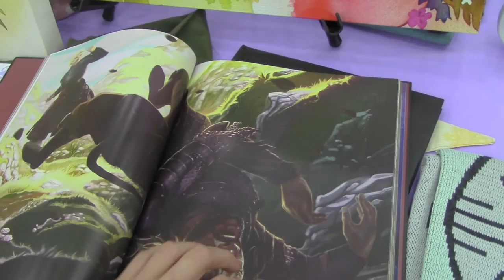Otakon 2015 - Sunday Vlogventures